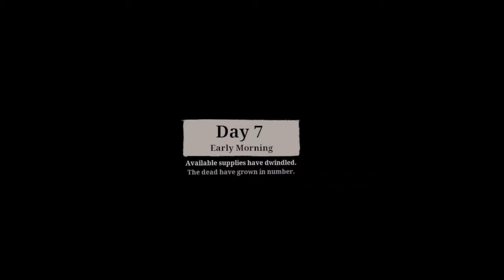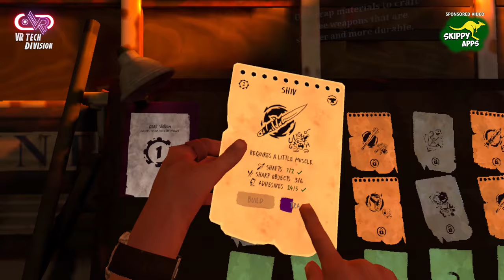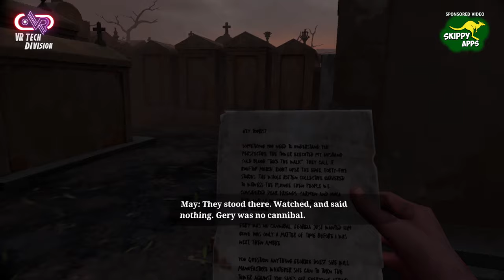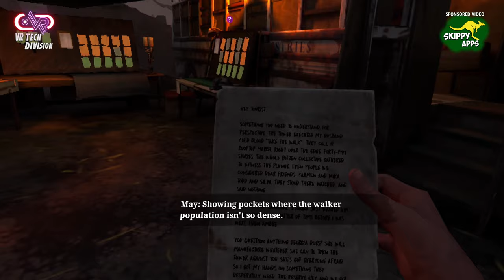The Walking Dead: Saints & Sinners AFTERSHOCKS || Part 5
Walking Dead Saints & Sinners, awesome gameplay. I've yet to play a game set in The Walking Dead universe that I liked that wasn't made by Telltale. But they're dead now (sort of), and so the wait for the next great Walking Dead video game begins. After playing The Walking Dead: Saints & Sinners, however, it's possible the wait will be a short one.
Saints & Sinners, out January 23, 2020 for PC VR platforms, has a pretty obvious first-person setup. The Oculus Touch controllers are your hands, and with them you can stab, shoot, beat, grab, or push zombies. I've played plenty of VR games like this, and while there's nothing inherently wrong with the formula, its entertainment value doesn't last long.
This Walking Dead offering adds some much-welcome depth to the gameplay proceedings in a couple of ways, however. First, you can carry a lot of gear on your person, which allows for some combat variety. You have two holster slots (for pistols or knives/shivs), two heavy weapon slots (for machine guns or large melee weapons), and, awesomely, a backpack. You're able to stash extra weapons, gear.

But the most welcome layer of depth to The Walking Dead: Saints & Sinners is the choice system built into NPC interactions. In my demo, I happened upon a group of survivors (word of warning: don't approach with a gun drawn; they won't like that). I approached the leader, and he said he'd give me access to their supply stash if I helped rescue his kidnapped brother. I agreed and made my way a couple of houses down the block. I snuck upstairs to where they were holed up, approached, and was told that the brother had done something I won't mention here for spoiler purposes. And then I was given a choice: kill the kidnapped brother, join up with the second group, and then go back and take out the first group that sent me over here. Or stick to the original plan and fight these guys (I should note that I was surrounded by about four or five armed survivors). I opted to go for the double-cross option, as I can hardly ever resist it when given an option in a video game. To seal the deal, I had to walk into the bathroom where the captive brother was being held, draw my gun, and shoot him. So I did, and suddenly I had several new friends and, as I'd learn when we all went back over to the first group's home base, several new enemies as well.

Taken all together – the crafting, the hub-style mission-based world structure, and the choice-driven NPC situations – I came away very impressed with Saints & Sinners. I wouldn't go so far as to call it an RPG, by any stretch, but it feels like a fully fleshed-out game that happens to be played in VR, rather than a shallow one-trick VR gimmick pony. Because that inherent VR side of it is pretty fun! So long as you're not swarmed, you can reach out and grab a single undead walker, then take out a hatchet and chop its head off (and put the severed head in your backpack!), or just shoot them, shotgun-blast them, stab them through the eye, or try and stealthily avoid them altogether. Saints & Sinners offers a lot of reasons to be optimistic, and I can't wait to play more.
Ryan McCaffrey is IGN’s Executive Editor of Previews. Follow him on Twitter at @DMC_Ryan, catch him on Unlocked, and drop-ship him Taylor Ham sandwiches from New Jersey whenever possible.

Cast:
* Bumper Robinson as Male Tourist
* Salli Saffioti as Female Tourist
* Ben Giroux as Casey
* Myk Watford as Jean-Baptiste
* Morla Gorrondona as May Benoit
* Paul Eiding as Henri Lafayette
* Kim Yarbrough as Georgia
* Reggie Watkins as Andre/Davon/Additional Voices
* David Errigo Jr. as Anthony
* Darien Sills-Evans as Barclay
* Moe Daniels as Corrine/Maxine/Additional Voices
* Larissa Gallagher as Delphine/Additional Voices
* Leith M. Burke as Foster/Justin/Additional Voices
* Christopher Mychael Watson as Horace Carisle
* Austin Lee Matthews as Jeff
* Janell Lenfert as Jess/Timber
* Billy Kametz as Kenneth
* Devika Parikh as Radio Annoncer/Additional Voices
* Michael Goldstrom as Rubin/Trent
* Cheri Lynne VandenHeuvel as Additional Voices
* Alissa Razzano as Teresa/Additional Voices

Played on : @Oculus Quest 2
Difficulty: Expert Level
Developer: Skydance Interactive
VR Version Released: January 23, 2020